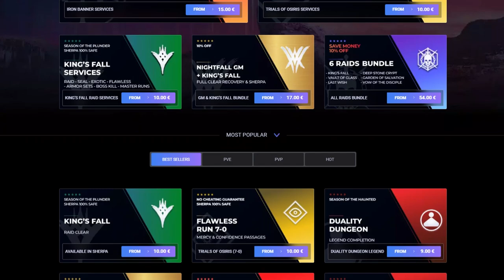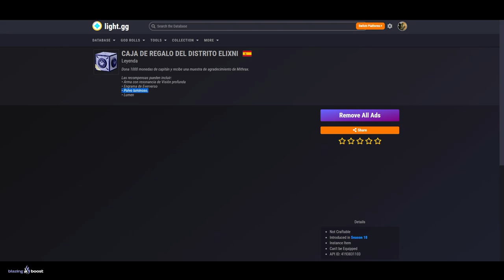APROVECHA ESTO MIENTRAS DURE | Destiny 2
0:00 Intro
0:42 Hay que jugar lo que no hemos jugado esta Temporada
3:58 Outro

► ¡Sígueme!
• Accesorios Gaming 10% dto. Código wildgamer

💠MI PC:
• CPU: AMD Ryzen 7 5800X 3.8 GHz 8-Core Processor
• GPU/ Gráfica: Gigabyte GeForce RTX 3060 12 GB
• PLACA BASE: Asus ROG STRIX B550-F GAMING (WI-FI) ATX AM4
• CPU Cooler: Corsair H100i RGB PLATINUM 75 CFM
• Memoria RAM: Corsair Vengeance RGB Pro 32 GB DDR4-3200 CL16
• ALMACENAMIENTO: Samsung 970 Evo Plus 1 TB M.2-2280 NVME
• TORRE: Corsair iCUE 465X RGB ATX
• FUENTE: Corsair 850 W